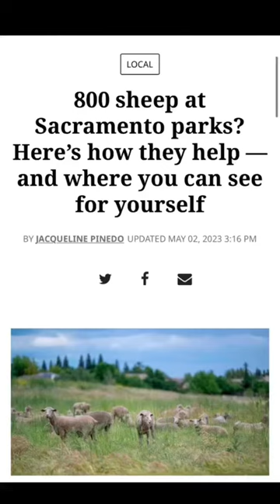Here’s why 800 sheep are roaming Sacramento Parks 🐑